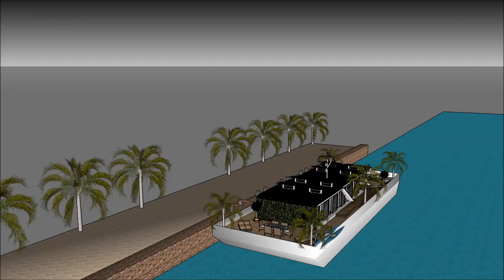ਭਾਰਤ ਵਿਚ ਲਗਜ਼ਰੀ ਮਹੂੰਸ਼ਨ ਇੱਕ ਘਰ ਪਾਣੀ ਤੇ ਫਲੋਟਿੰਗ ਲਗਜ਼ਰੀ ਪੂਲ ਵਿਲਾ ਆਰਕੀਟੈਕਚਰ 2019 ਯੂਟਿਊਬ ਪਾਣੀ ਦਾ ਘਰ ਸਕੈਚ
The floating house villa houseboatzania launching an innovative high-end luxury yacht floating house villa mansion home design potentially as a display of exhibition of the ਭਾਰਤ ਵਿਚ ਲਗਜ਼ਰੀ ਮਹੂੰਸ਼ਨ ਇੱਕ ਘਰ ਪਾਣੀ ਤੇ ਫਲੋਟਿੰਗ ਲਗਜ਼ਰੀ ਪੂਲ ਵਿਲਾ ਆਰਕੀਟੈਕਚਰ 2019 ਯੂਟਿਊਬ ਪਾਣੀ ਦਾ ਘਰ ਸਕੈਚ.

The collection of the Floating house villa houseboatzania concept of ਭਾਰਤ ਵਿਚ ਲਗਜ਼ਰੀ ਮਹੂੰਸ਼ਨ ਇੱਕ ਘਰ ਪਾਣੀ ਤੇ ਫਲੋਟਿੰਗ ਲਗਜ਼ਰੀ ਪੂਲ ਵਿਲਾ ਆਰਕੀਟੈਕਚਰ 2019 ਯੂਟਿਊਬ ਪਾਣੀ ਦਾ ਘਰ ਸਕੈਚ consists of high luxury and architectural art pieces in minimalism combined with living on the waterfront of the harbour.

The floating house villa mansion yacht design has the basis to sustain living with high standards and contemporary structural design ਭਾਰਤ ਵਿਚ ਲਗਜ਼ਰੀ ਮਹੂੰਸ਼ਨ ਇੱਕ ਘਰ ਪਾਣੀ ਤੇ ਫਲੋਟਿੰਗ ਲਗਜ਼ਰੀ ਪੂਲ ਵਿਲਾ ਆਰਕੀਟੈਕਚਰ 2019 ਯੂਟਿਊਬ ਪਾਣੀ ਦਾ ਘਰ ਸਕੈਚ with numerous of prospects for excessive living and celebrating the desire of life worldwide: